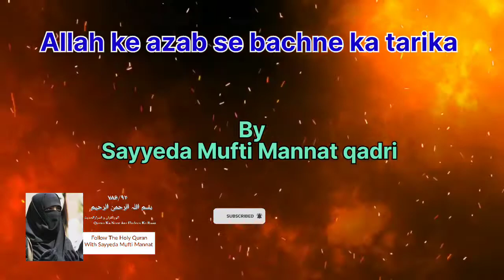Allah ke azab se bachne ka tarika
Query
Islamic videos or sawalat k liye
hamse rabta kren
Sayyeda Mufti Mannat Qadri
YouTube channel or Facebook page pe